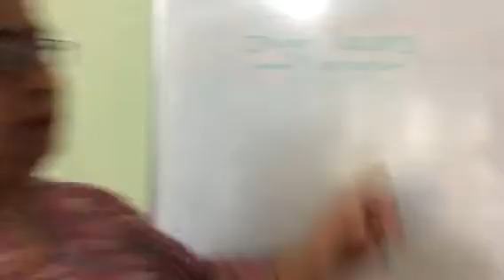Little Scholars Academy Aurangabad Sr.kg class Online class AY 20-21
Subject:- English — Thing Nouns